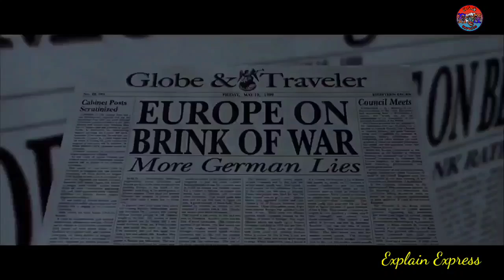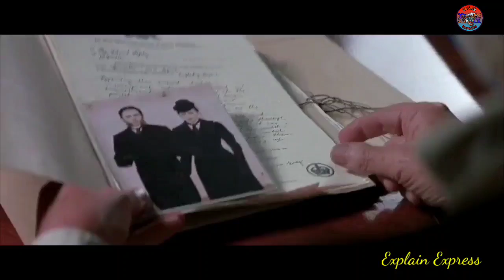The League Of Extraordinary Gentalmen. Movie Explain...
The League of extraordinary Gentalmen movie explain in bangla.

The League of extraordinary Gentalmen.
Action movie explain.
 Adventure movie explain.
Full Movie explain.
Science fiction movie review.
English movie explain.
Hollywood movie review in bangla.